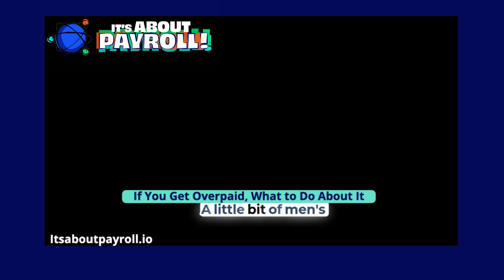If You Get Overpaid, What to Do About It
If You Get Overpaid, This is What to Do About It...